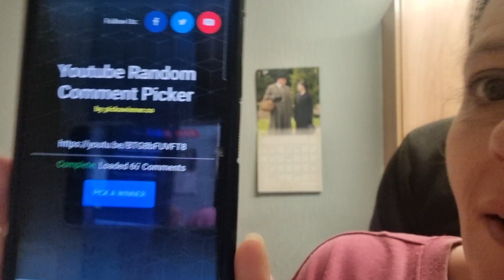Birthday Bonanza day 4!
rav - my yarny corner
Facebook group - my yarny corner

xx